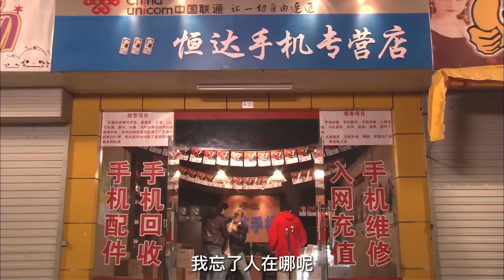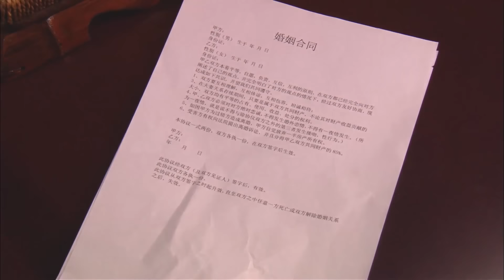都市情感电视剧【婆媳夺子】07 | 豪门儿媳无法生育，被恶婆婆嫌弃是不下蛋的母鸡，受尽羞辱，却在离婚后查出怀孕，然而一场换子阴谋，让两个家庭彻底走向悲剧（张凯丽、杜淳、姚芊羽）